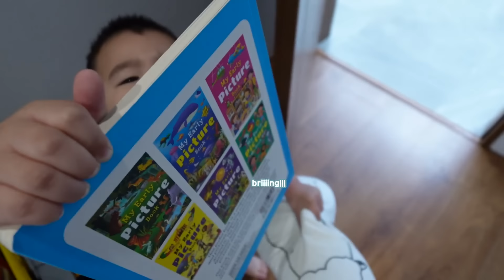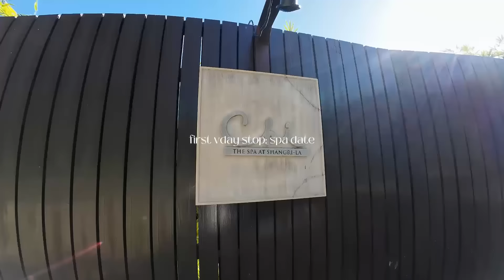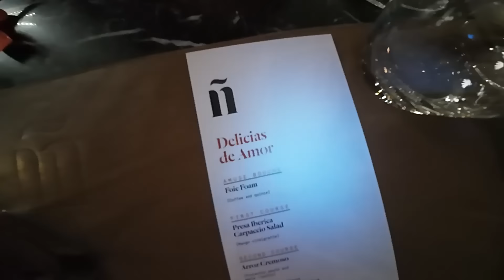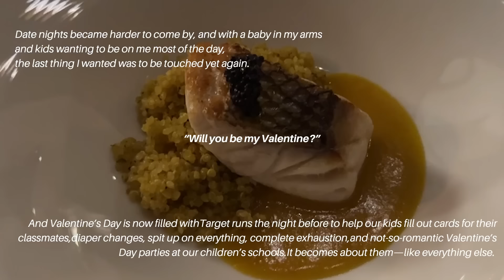Easy days at home, Grocery with Sevi, Valentines Day Date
Is it the pregnancy or is it getting harder and harder to vlog?

In today’s episode, a mis mash of random moments from our days lately when my energy levels were past 20% lol. To be honest, it can get tiring to film some times, but I do love documenting days at home with our little family. Definitely shows me that these mundane days are the ones I want to remember. Thankful for this life and for being able to see beauty in the everyday.

We start off with a little pancake making morning- as per Scottie’s request. I’m so happy to have company in the kitchen. Cherishing these moments that the kids want to spend time doing silly activities with me.

My moments with Tobi are well documented here too. For some reason, my energy peaks after my morning coffee and while we have our one on one time. Not complaining! This kid is definitely the family’s little happy pill and I’m happy to share his loveable energy with you today, if you need it.

Ending the vlog with a day date for hubs and my 5th year wedding anniversary. Can you believe how fast time flies? 5 years just like that. I wonder where life will take us in the next.